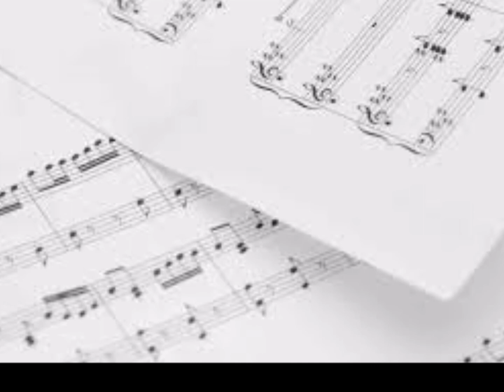CLASICAS DEL AMOR 1373 PACO IBAÑEZ - PALABRAS PARA JULIA